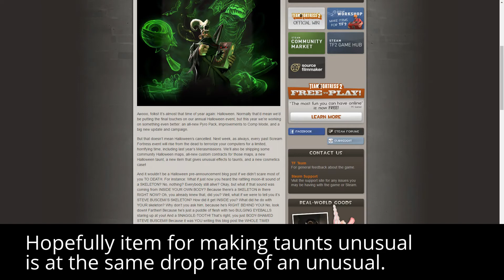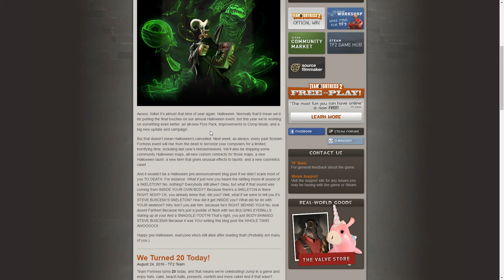TF2 Confirmed 3rd weapon campaign in recent news!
please do refrain from adding me. But feel free to join my steam group though.

Full Intro Music by vindsvept
Full Outro Music by vindsvept